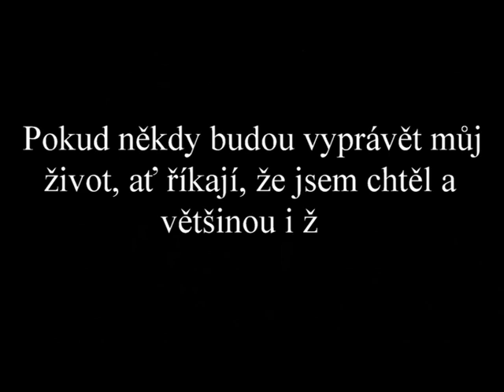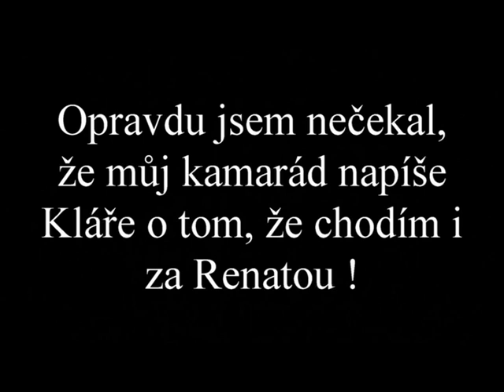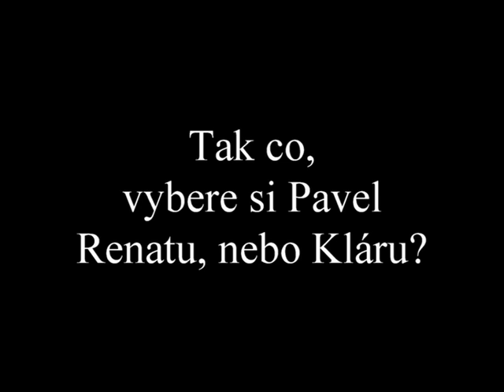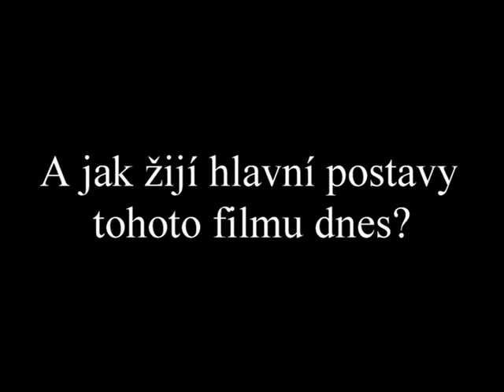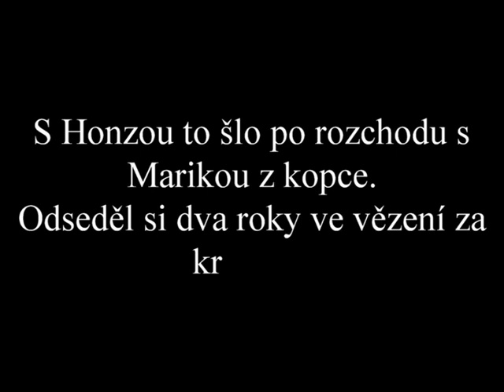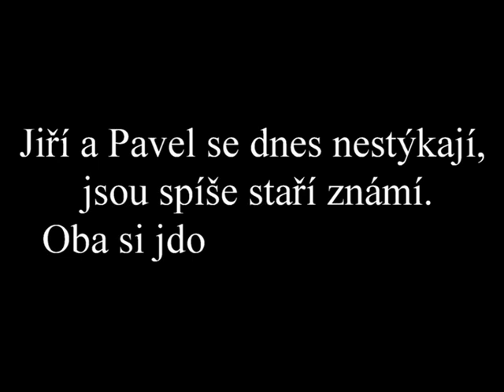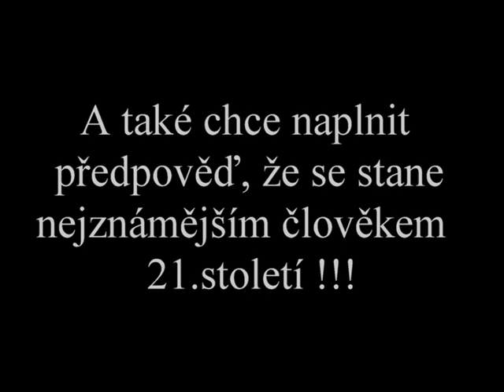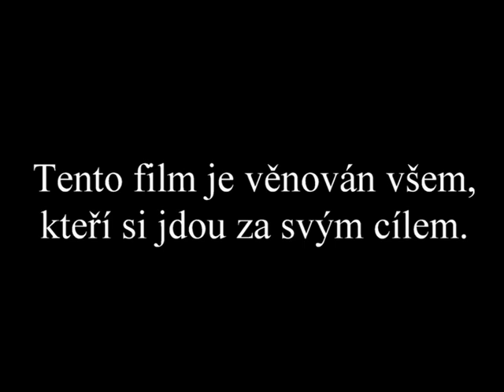film Pavel Dorotka-Láska i zrada Film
příběh ze života herce Pavla Dorotky